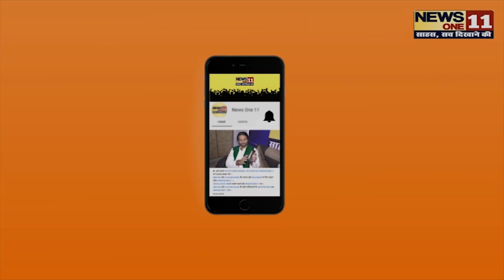PATNA में चांदनी चौक के दुकानदारों ने NITISH सरकार से की अपील, कही ये बड़ी बात... LOCK_DOWN 4.0